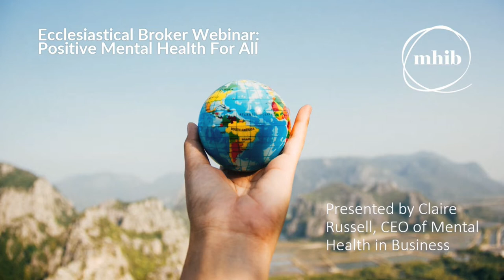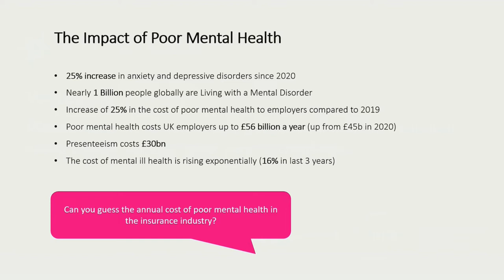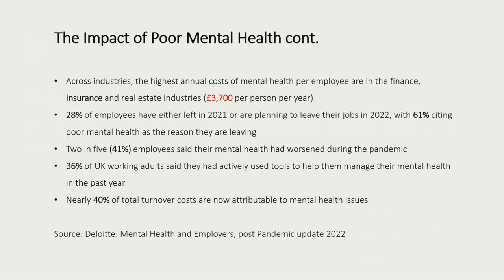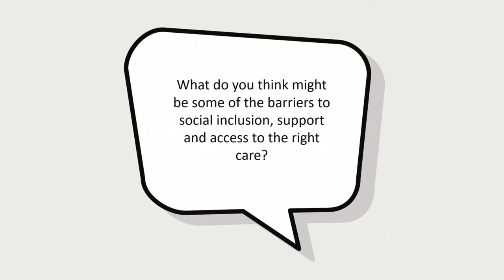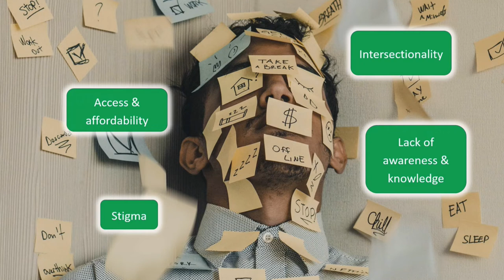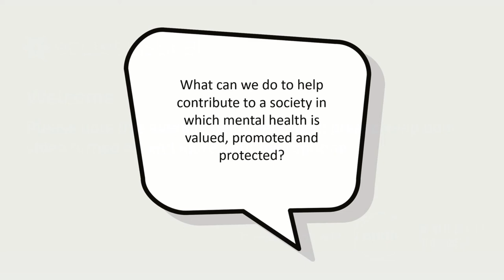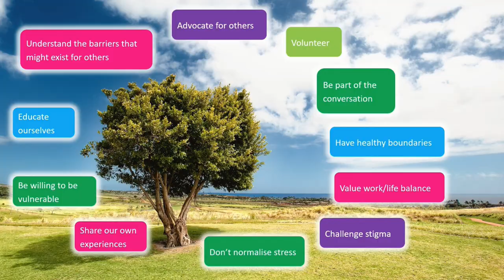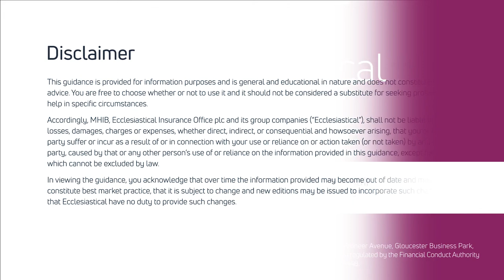How can we contribute to a society in which mental health is valued, promoted and protected?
Ecclesiastical in collaboration with Mental Health in Business for Mental Health Awareness Week.